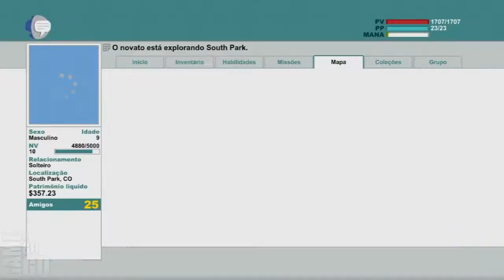Let's Play - South Park: The Stick of Truth - Parte 11 - Estabelecendo Alianças - PS3 - PT -BR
South Park: The Stick of Truth Walkthrough Playthrough Gameplay Let's play  . PS3/ XBOX 360 / PC . Cada parte de 30 minutos em média ou com 1 missão por video. Abraços!!

Let's Play - South Park: The Stick of Truth - Parte 11 - Estabelecendo Alianças com as meninas e a Clinica de aborto com fetos nazistas  - PS3 - PT -BR